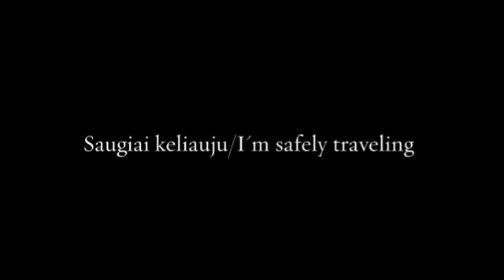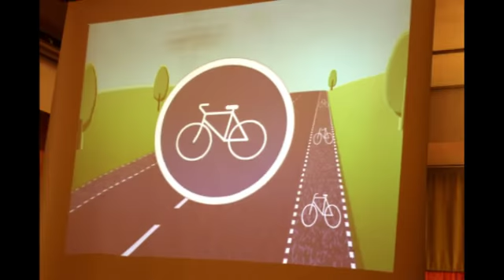Saugiai keliauju/I'm safely traveling